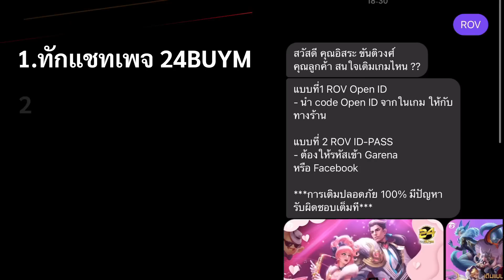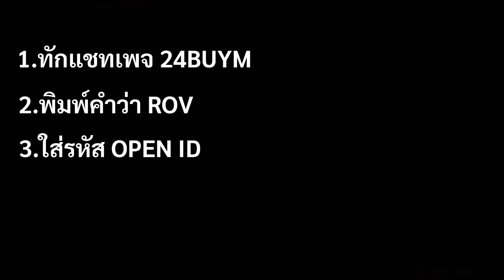ROV Zephys Roaming! สอนเล่นเซฟิสโรม เล่นยังไงให้อึด ถึก ทน โหดแน่นอน 100%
คลิปนี้ผมลืมใส่รายการรูนและไอเทมเข้ามานะครับ
รูน :โกลเด้น10 แอสซาซิเนส10 โพรเวส10
ไอเทม:
1.ของซัพ
2.รองเท้ากันสถานะ
3.ไกอา
4.ชิวออฟลอส
5.ฟอสเคป
6.ร๊อคชิว

00:00​ INTRO
01:10​ เกมที่ 1 เซฟิส
14:18​ เกมที่ 2 เซฟิส

ข้อความต่อจากนี้ไม่ต้องอ่านก็ได้นะครับ

ข้อมูลในคลิปนี้เป็นประสบการณ์ทั้งหมดที่เล่น Zephys มานะครับ ตั้งแต่หัดเล่นจนถึงเชี่ยวชาญเลย จะรวบรวมปัญหาทั้งหมดของการเล่นเซฟิสเอาไว้ในคลิปนี้นะครับ หวังว่าจะเป็นประโยชน์สำหรับทุกคนเลยนะครับ ในช่วงแรกของการเล่น Zephys เนี่ย ผมค่อนข้างที่จะมีปัญหาพอสมควรนะครับ เลยแท้งได้ไม่ดีเท่าไหร่และค่อนข้างมั่ว

ในการเล่นเซฟิสช่วงหลังๆจะเน้นที่การใช้สกิล 2 รับสกิลสำคัญของฝ่ายตรงข้ามก่อนนะครับ แล้วถึงจะเข้าไปบวก มันทำให้ผมมองว่าเซฟิสเป็นโรมที่เน้นการโซนพื้นที่มากกว่า ถ้ามีจังหวะก็ถึงจะเข้าทำ หากชนกันแบบเลือดเต็มสกิลเต็มทั้งคู่ อาจจะทำให้แนวหลังเราถูกล้วงได้ง่ายครับ ซึ่งเซฟิสจะมีปัญหาเรื่องกันแครี่พอสมควร เพราะงั้นเปิดไฟต์กันใจเย็นนิดนึงนะครับ